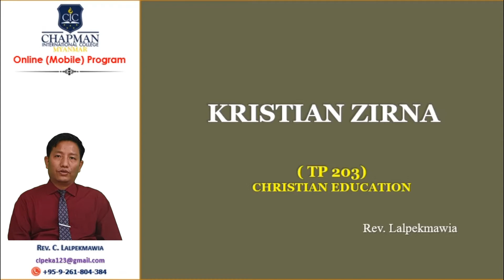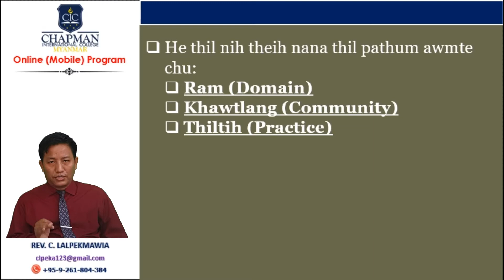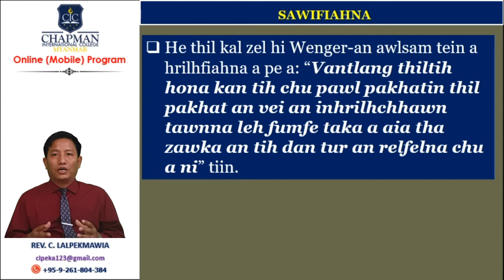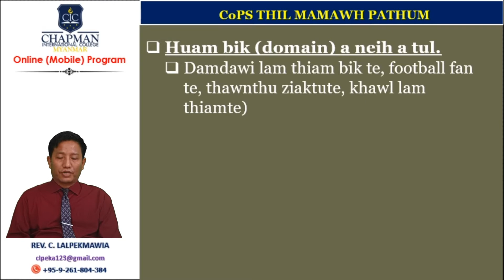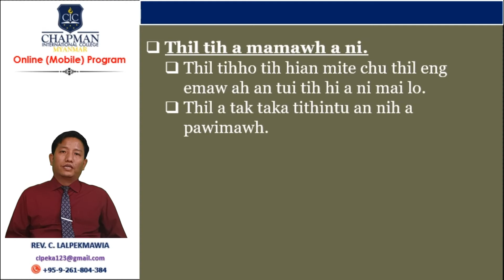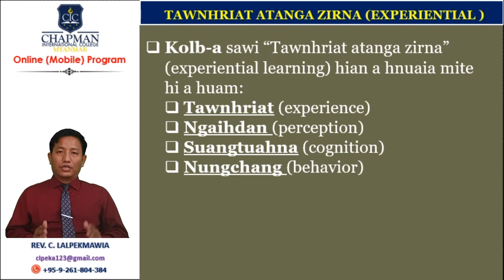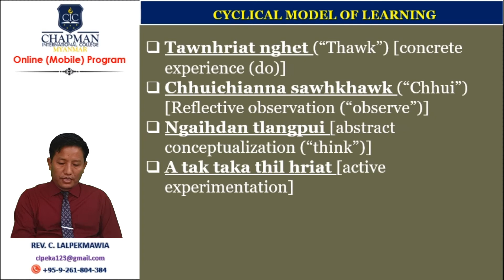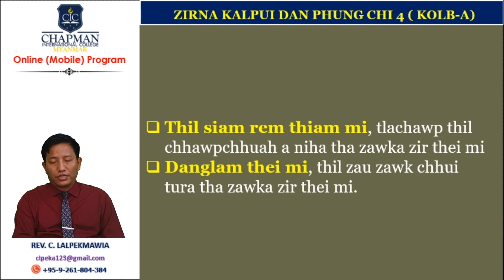Session 7. Mihring Thil Zir Dan (Part-3)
TP203 CHRISTIAN EDUCATION
(Kristian Zirna)